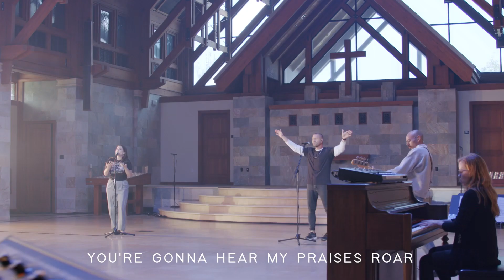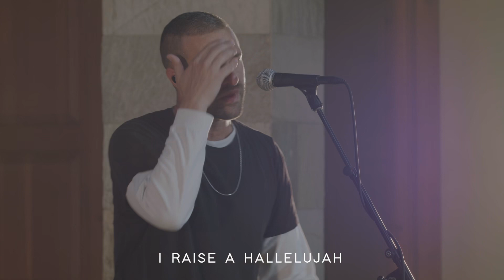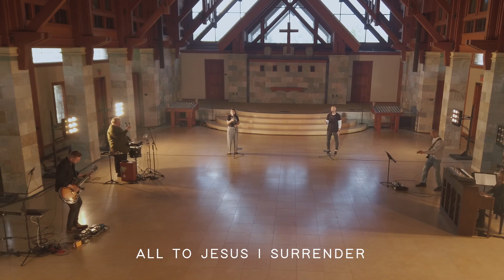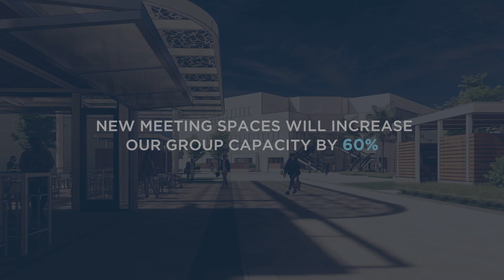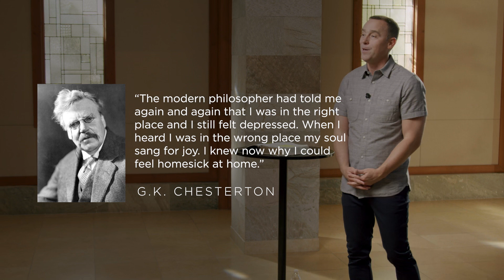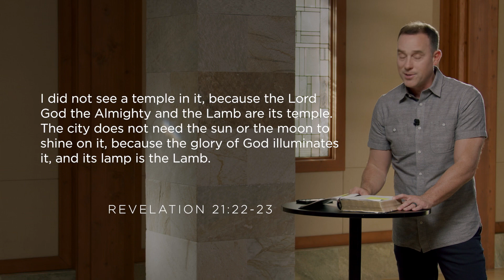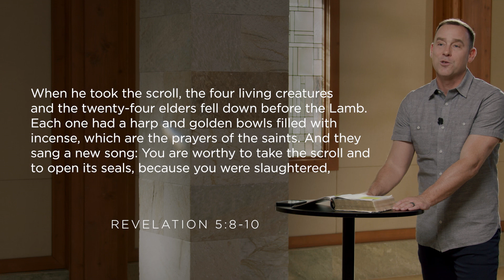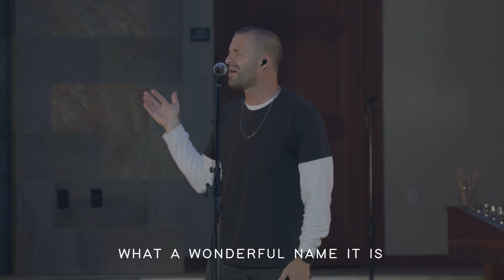(Worship & Message) Pictures of Heaven - Eric Geiger